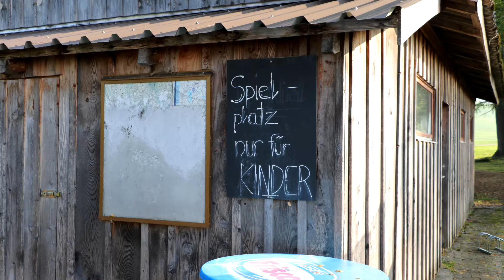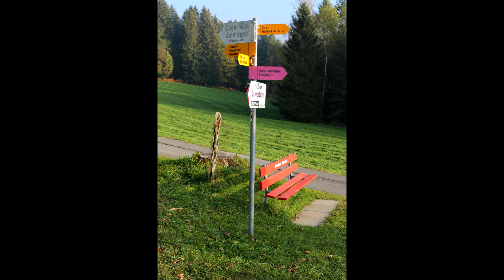Rüfiberg - Zugerberg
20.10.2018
Rufiberg - Dürrenboden - Heumoos - Oberallmig - Früebüel - Pfaffenboden - Hasengutnacht - Rufiberg